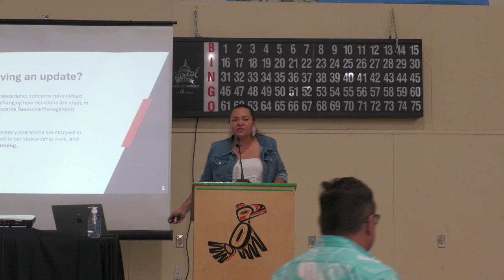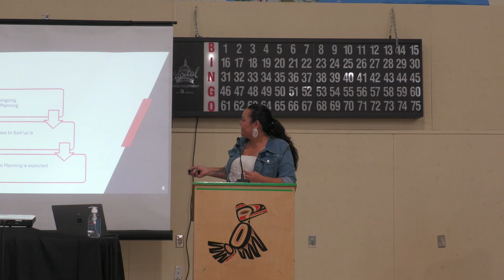Councilor - Jasmine Thomas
2021/2022 AGA